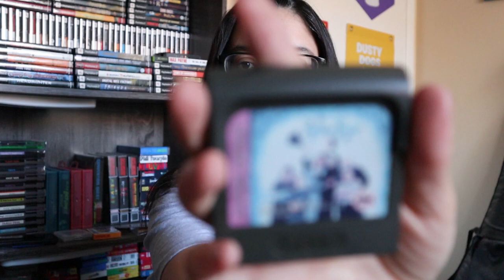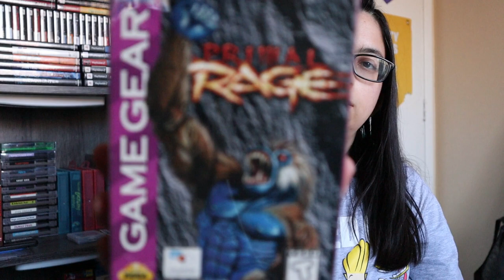My Game Gear Collection 2020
Here is my Game Gear Collection for 2020!